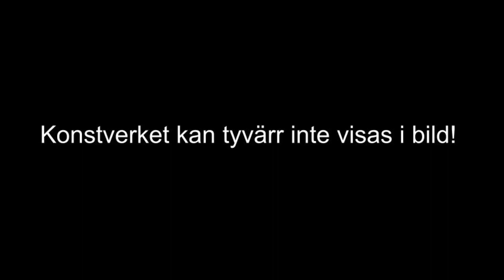Herr Anderssons Historia (Strövtåg i Uddevalla del IV)